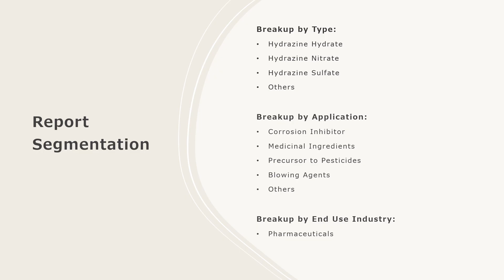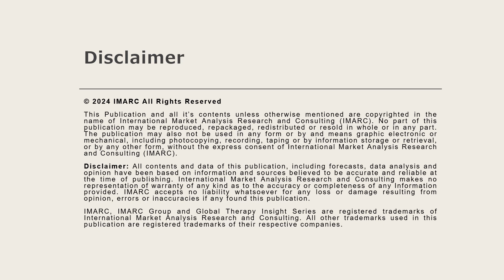Hydrazine Market Analysis, Recent Trends and Regional Growth Forecast by 2024-32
The global hydrazine market size reached US$ 511.8 Million in 2023. Looking forward, IMARC Group expects the market to reach US$ 890.3 Million by 2032, exhibiting a growth rate (CAGR) of 6.2% during 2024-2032.